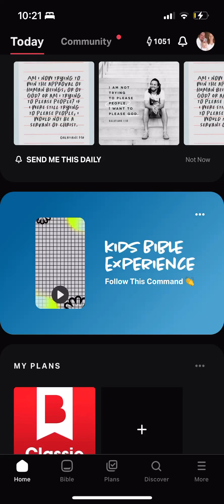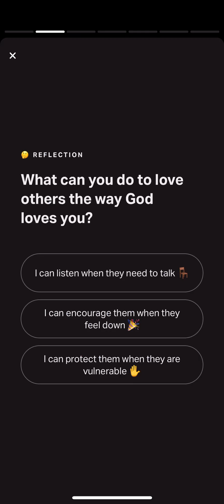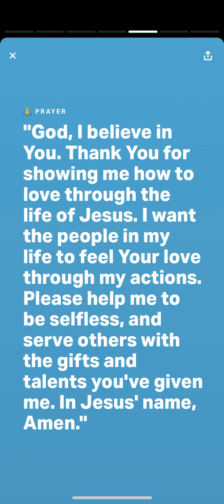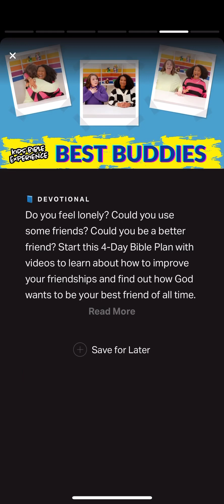YouVersion Kids Bible Experience 1 John 3:23